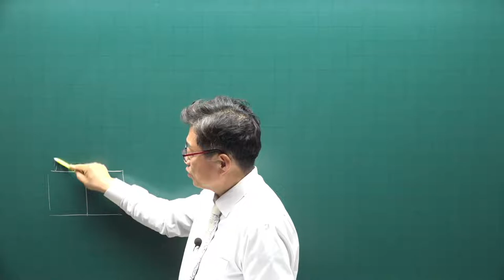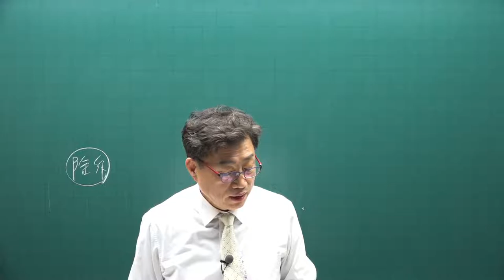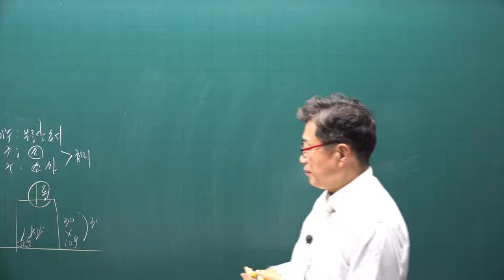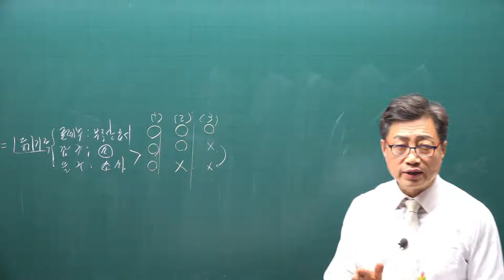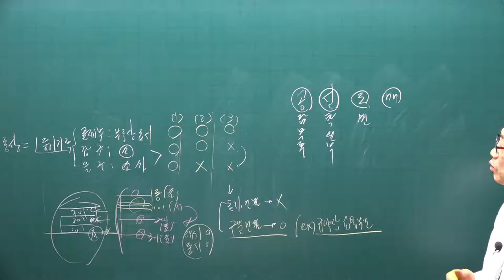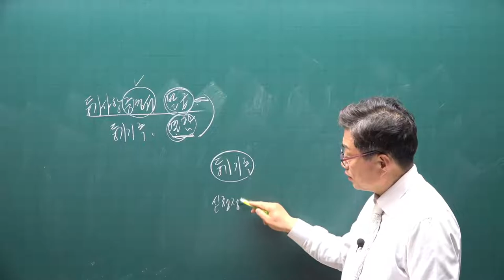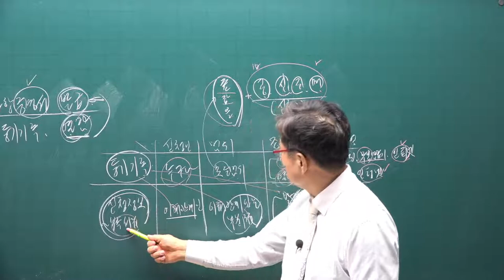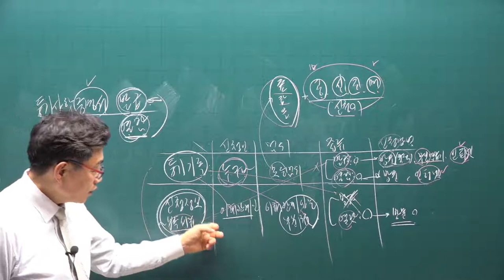[공전무] 2021년 공인중개사 공시법 기본이론 20강